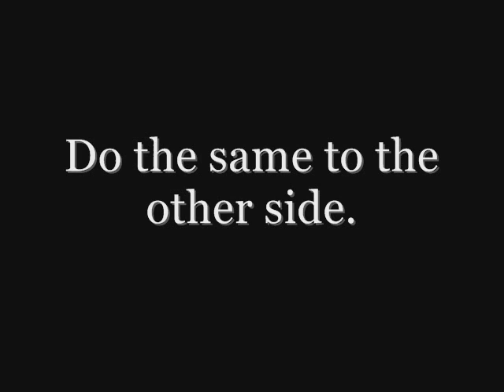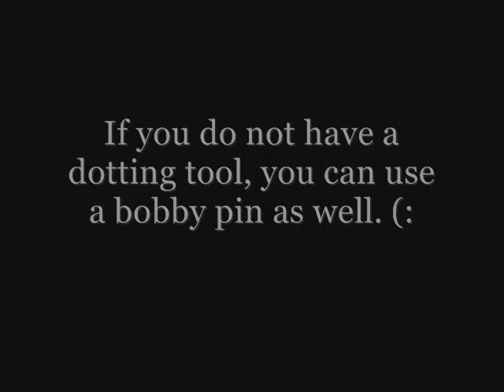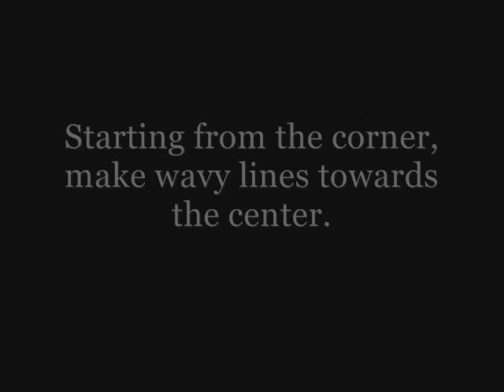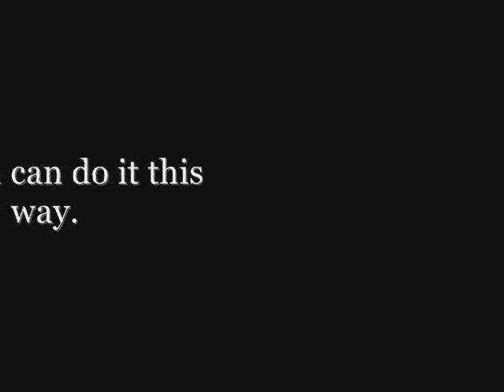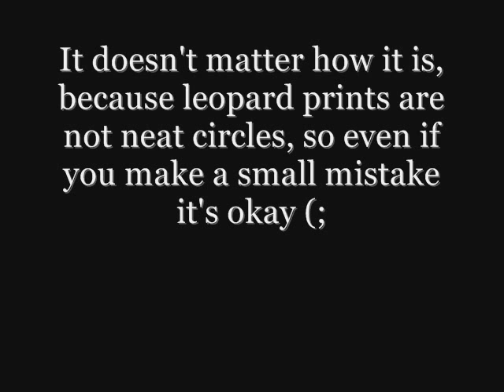How to draw zebra, leopard prints, flowers and hearts on nails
All in the title!! ((:
If you're wondering why the nail design on the nails for the zebra and leopard prints are different in the picture an video, it's coz while doing halfway, the camera died on me, and I only noticed AFTER doing everything. Just decided to go ahead and take a picture, & redo the zebra and leopard prints. (: